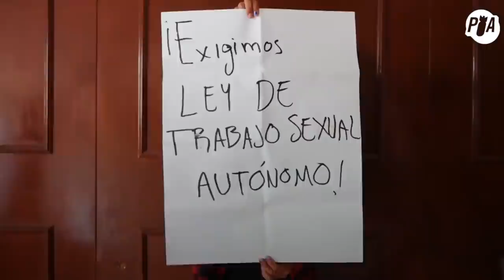análisis Onl* Fans trabajo s3xual abolición palasquesea Ep. 13 | La Mona Soy Yo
En este episodio analizaremos el discurso de este tiktoker que cree saber muy bien que es y que no es una buena mujer, el ha criticado a MariamObregon por una frase que dijo en el programa de EntregadosShow "su primera pea con ron venezolano" allí habló de como ganaba y monetizaba dinero a través de la publicación de fotografías en páginas eroticas o para adultos, esto ha desatado la controversia y la polemica por parte de algunas personas que consideran que este es un trabajo que denigra a las mujeres, haciendolas ver indignas.
Hablaremos del abolicionismo el prohibicionismo y el regulicionismo sobre el trabajosexual
Quedate hasta el final y dejame tus opiniones al respecto.